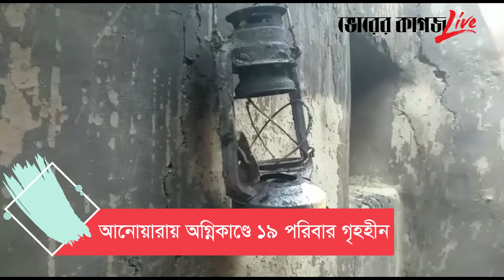আনোয়ারায় অগ্নিকাণ্ডে ১৯ পরিবার গৃহহীন